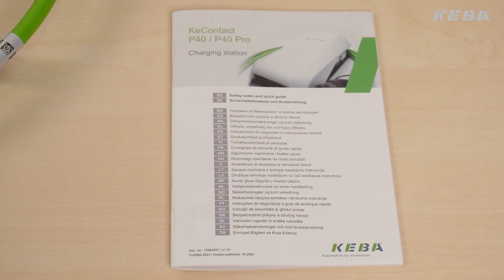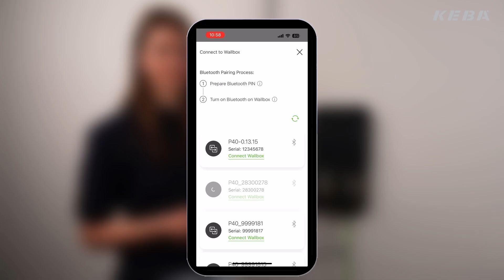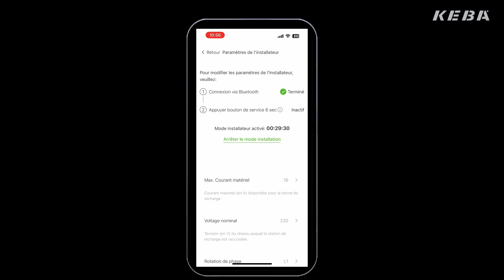KeContact P40 Installation (FR)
KEBA KeContact P40